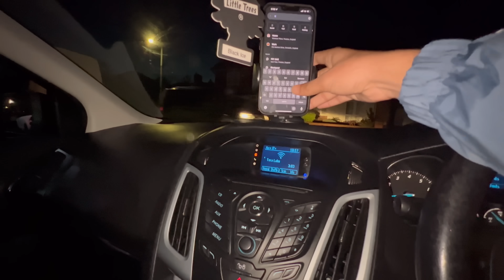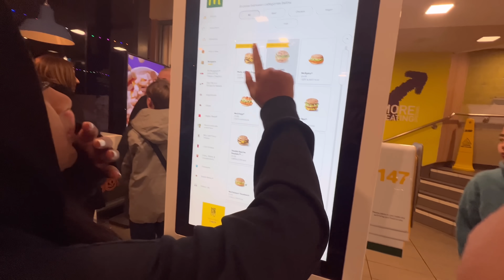HALKA GAADI MA BLACKPOOL KO HAWA KHADAI | Pro driver 😎 | Nischal Lmc